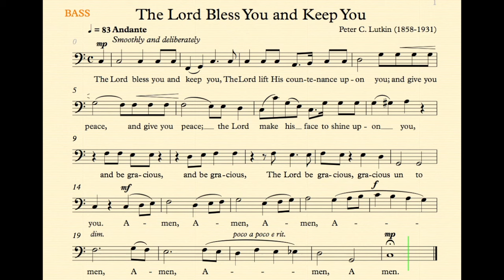The Lord Bless You and Keep You (Lutkin) - Bass Track